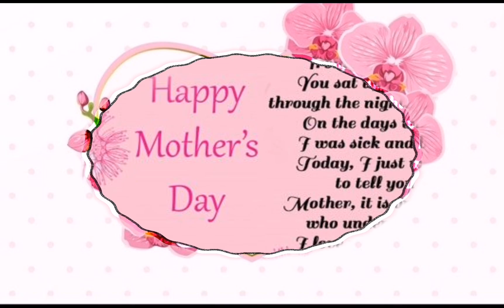Happy mother's day what's app status video | happy mother's day greeting video | Mother's day 2022